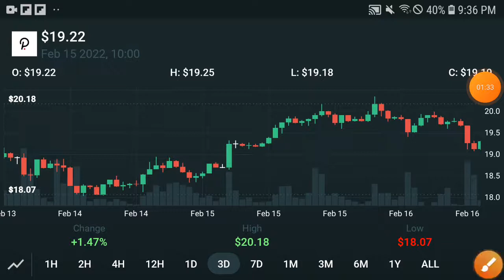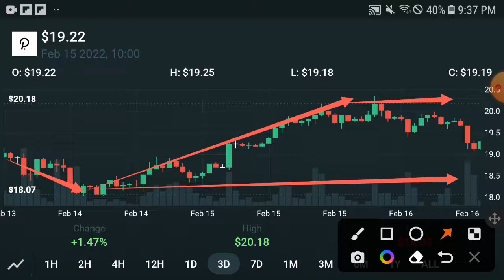PolkaDot Great PUMP! || PolkaDot Price Prediction! PolkaDot Today Update